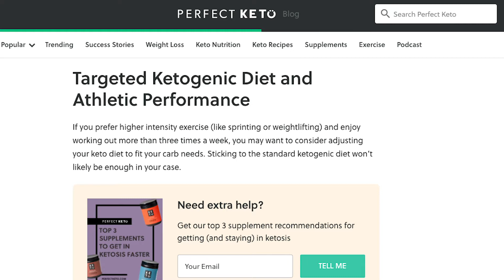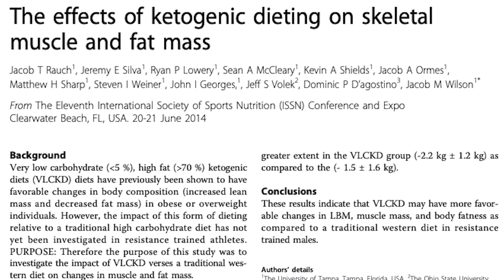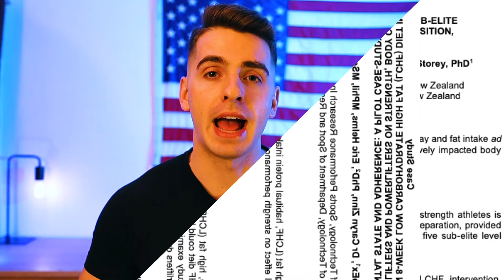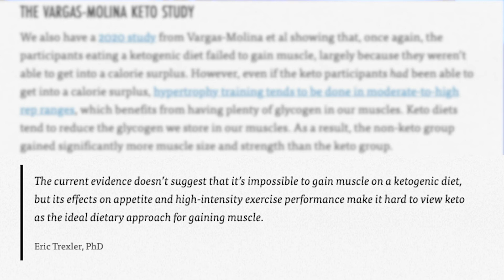Does Keto Kill Gains?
In today's video, we're talking about the KETO DIET.

We're looking at some studies involving the keto diet (low carb diet) and how it relates to muscle growth.

► Chapters
0:00 Introduction
1:14 Initial hypothesis
3:14 Keto and testosterone
5:20 Keto and strength (positive outcomes)
7:15 Keto and strength (negative outcomes)
10:21 Summary
11:50 Outro

(study mentioned in last video)

Creatine monohydrate
L-citrulline DL-malate
L-Ornithine HCl
Rhodiola rosea

► Supplements
Fish oil
PEScience protein
Legion Pulse (pre-workout)

► Recommended Books
Fat Loss Forever
The Complete Contest Prep Guide
The Complete Reverse Dieting Guide
The Muscle and Strength Pyramid (Training)
The Muscle and Strength Pyramid (Nutrition)
Glute Lab: The Art and Science of Strength and Physique Training

► Logo designed by Jarett Dewitt (@Jarett_DeWitt on Instagram)